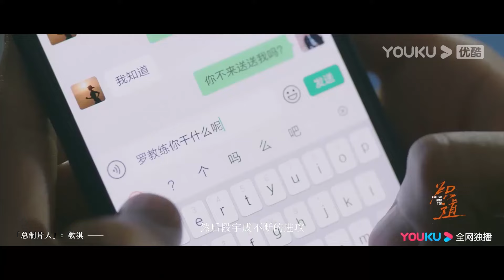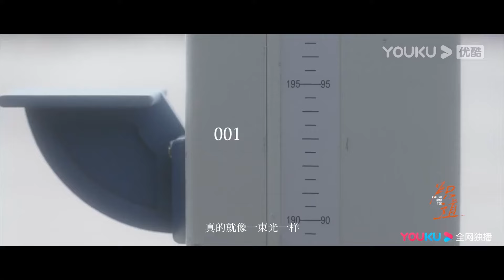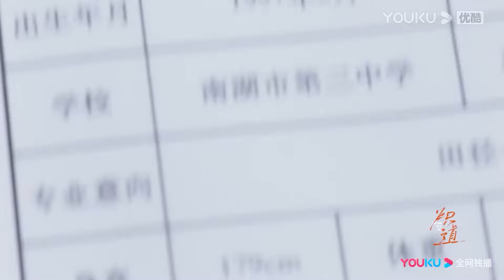甜蜜合集||兩人感情急速升溫，小狼狗忍不住當眾親吻女霸總官宣戀情，眾人投來羡慕的目光【炽道 Falling into You】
剧名（Drama Name）：炽道 Falling into You